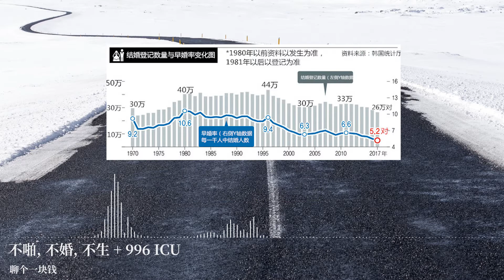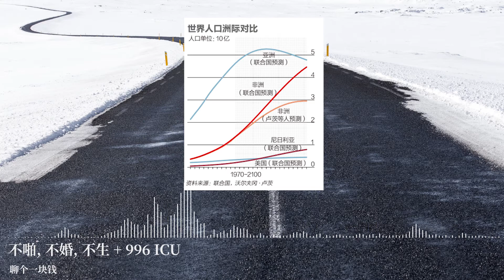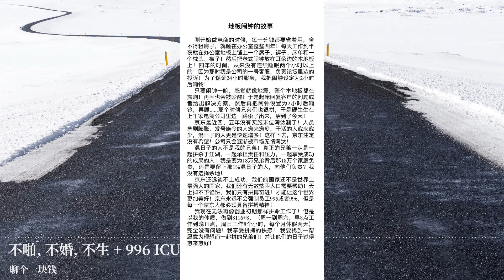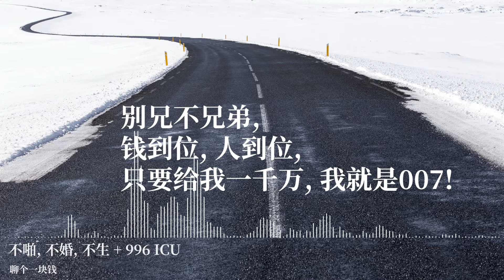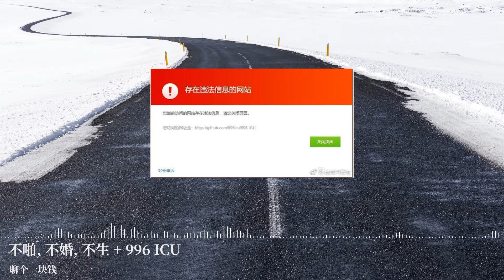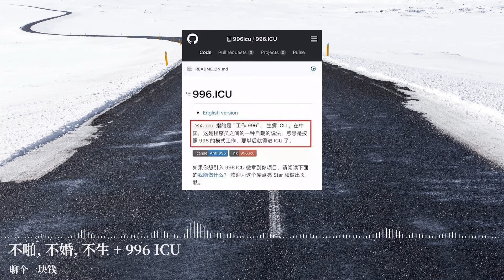不啪不婚不生的佛系人生+996ICU是兄弟就来996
这期聊了 2 个热点, 一个是中日韩结婚率和生育率骤降, 另一个就是最近很多大佬陆续发声支持 996.

谢谢大家收看!